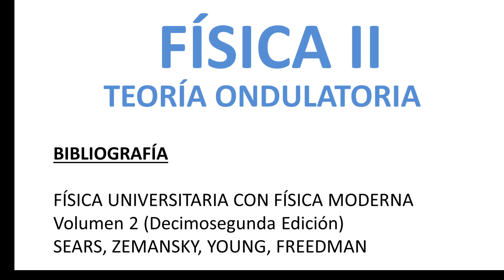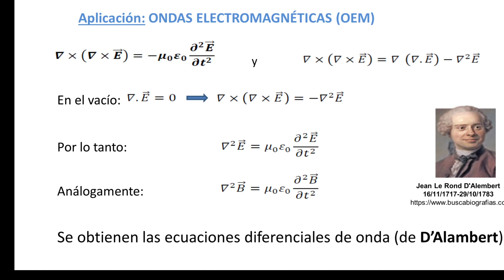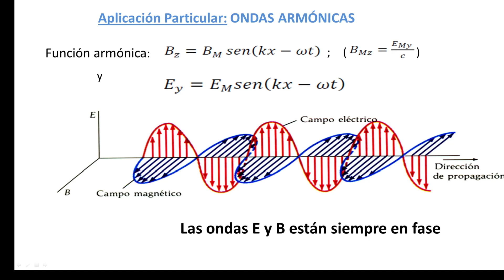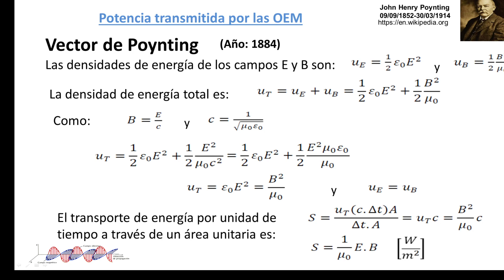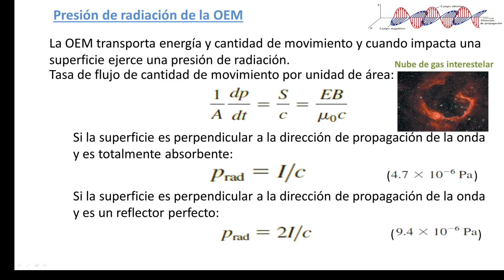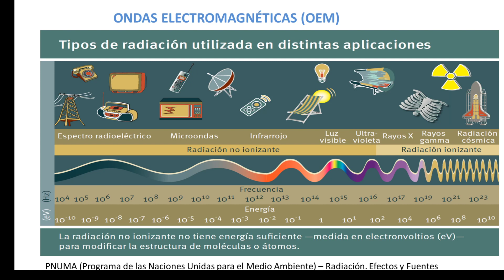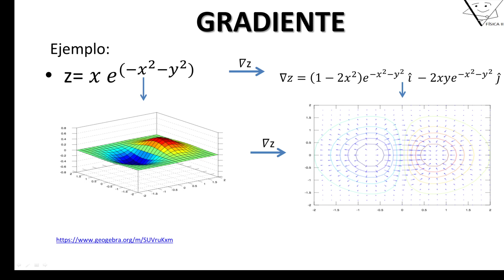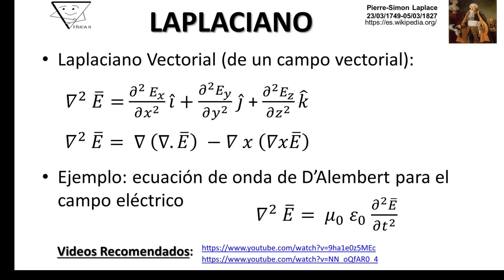[Física II] 10 Teoría Ondulatoria 2